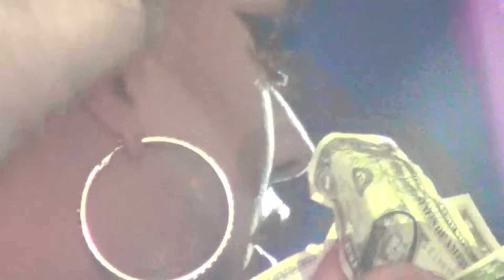Raven: "Just the Way You Are" @ Showgirls!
Raven performs the song, "Just the Way You Are" by Milky @ May 30th 2016's SHOWGIRLS, the weekly Monday night Drag-stravaganza @ Micky's in West Hollywood.  Shot by Myles Matisse.